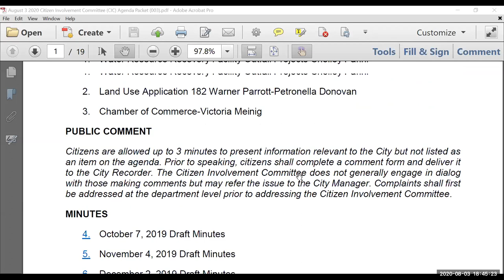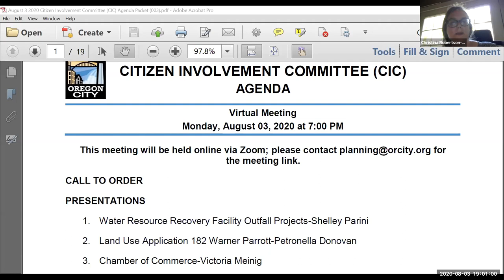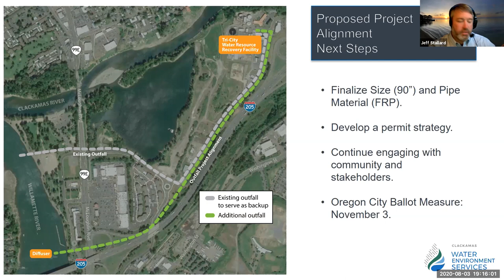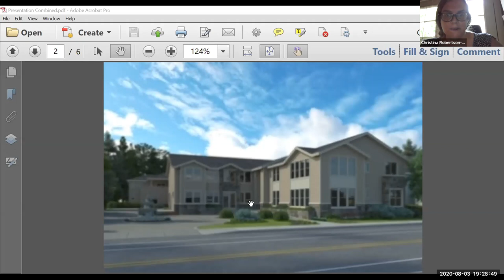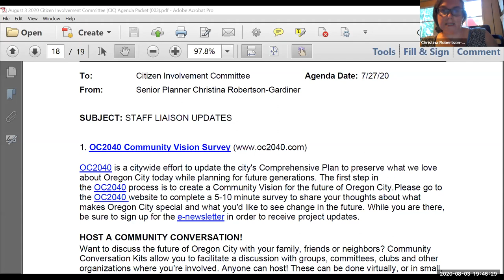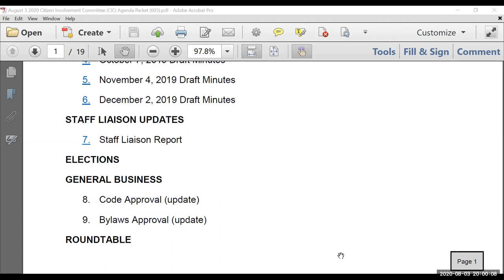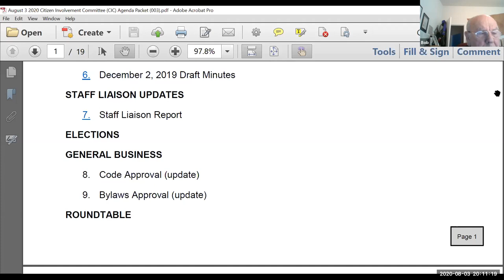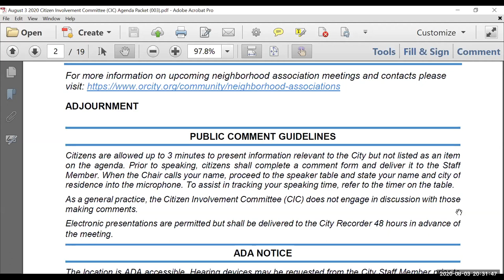Citizen Involvement Committee Meeting August 3, 2020